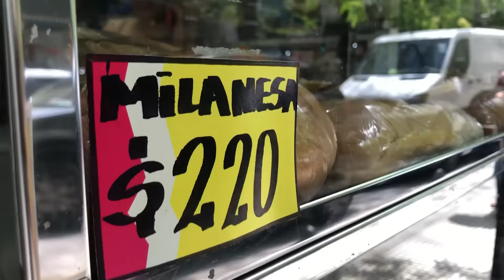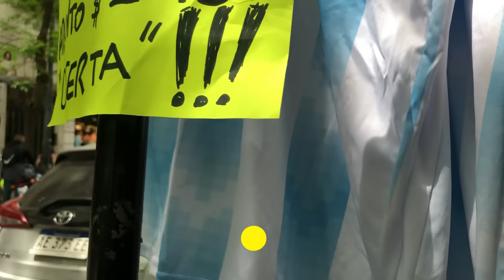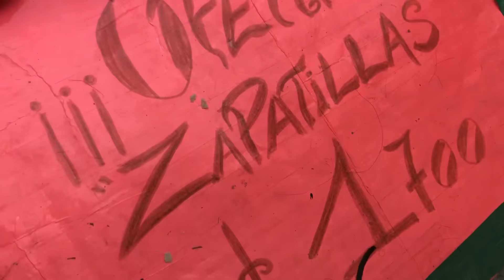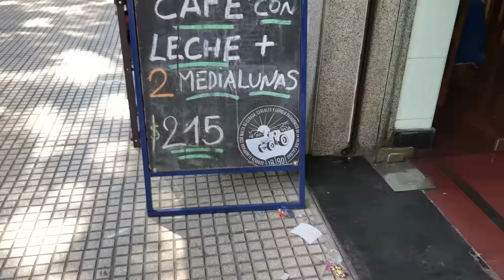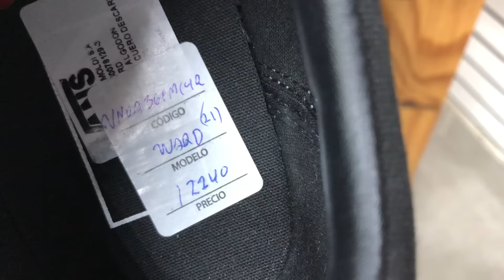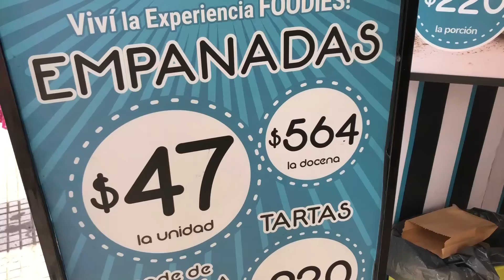Comprando Ropa y Zapatillas baratas en Argentina OUTLET Manteros - EPISODIO 13 av. avellaneda once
BARRIO EL ONCE, misterio y baratijas, zapatillas y sandwich de salame
una nueva recorrida de megalodon now por un barrio que no da respiro